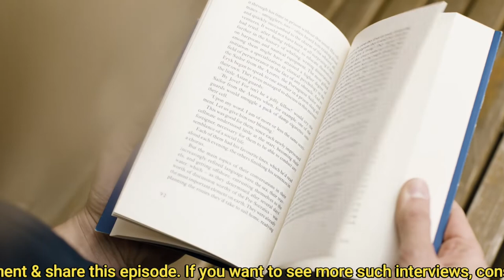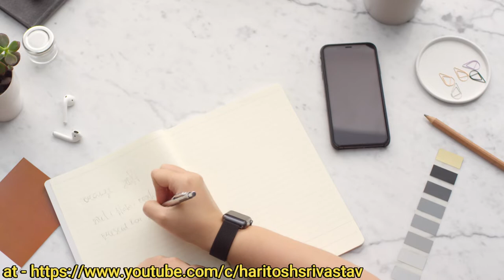[Episode #2] Plan Ahead | Small Town Bigger Dreams Podcast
Why is it important to plan ahead in life and what are the 2 simple strategies you can use to plan ahead & make your life better